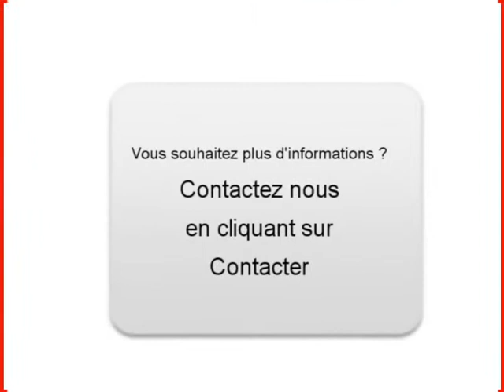Achat Vente une Peugeot 807 Juniville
A vendre à  Juniville  Occasion automobile Peugeot 807 de 151500 Km.
automobile occasion Autoenvideo : Achat Vente une Peugeot 807  Juniville  Ardennes